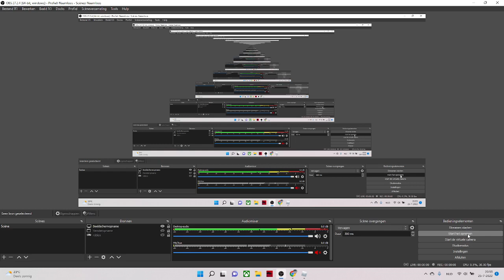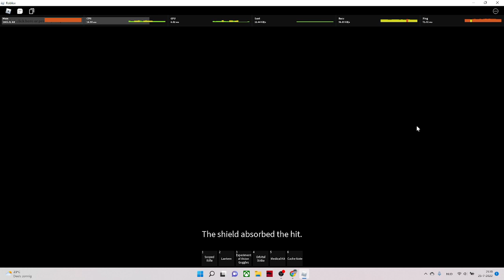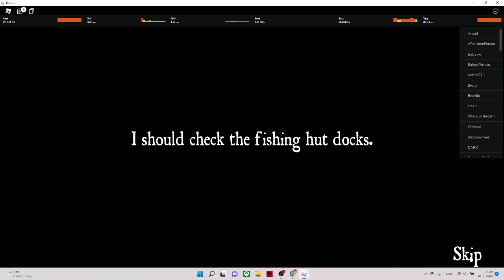Roblox Isle 9. The Feathered badge guide.